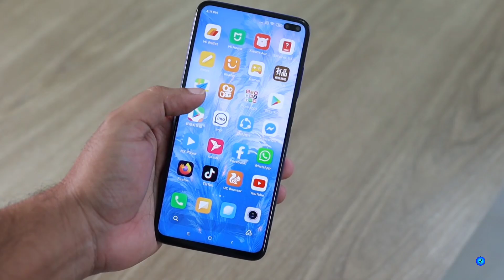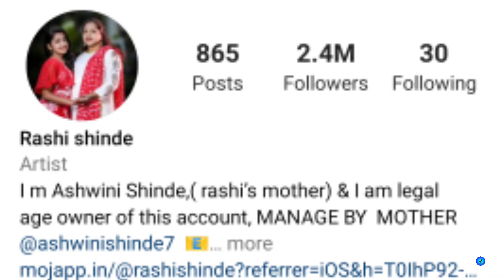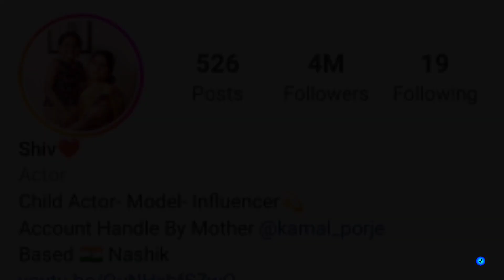Rashi Shinde V/S Shivanjali Porje ||🔥 अब कौन है नंबर 1 🤫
Dosto es video me Aap janenge ki rashi Shinde and Shivanjali porje me number 1 kaun hai.

Rashi Shinde vs Shivanjali porje
Shivanjali porje vs Rashi Shinde
Rashi Shinde
Shivanjali porje

CREDIT :)